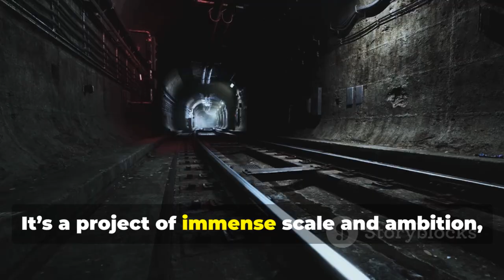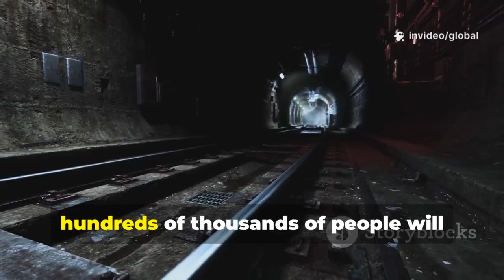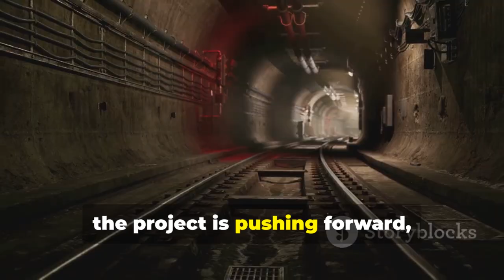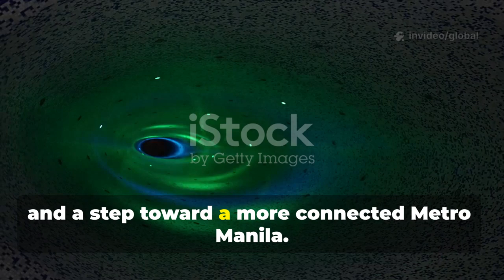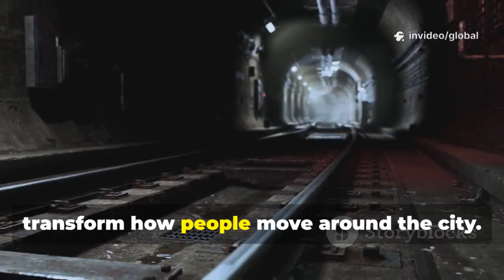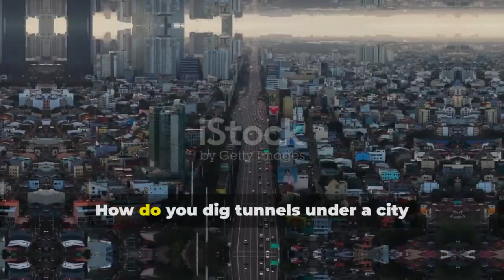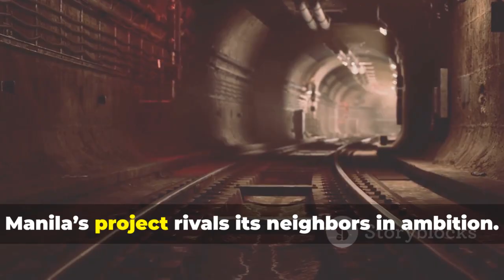Metro Manila Subway Update: Stunning New Developments Revealed On-Site!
Huge progress is now visible in the Metro Manila Subway Project, and this video brings you the most comprehensive and updated look at what’s happening underground. From massive tunnel boring machines carving their way beneath the city streets to the rapid construction of station boxes, the long-awaited subway is moving into major development mode.

In this video, we break down the latest on-site activities and engineering advancements: tunneling operations, retaining wall installations, waterproofing layers, slab formations, and the early structures of future stations. These developments mark a historic moment — the Philippines is finally building a modern, world-class underground rail system.

We also show how the project aligns with Japan’s Official Development Assistance (ODA), integrating Japanese tunneling technology and seismic engineering to ensure safety, durability, and efficiency. With more TBMs active and more sections taking shape, the project’s momentum is stronger than ever.

Using AI-assisted analysis and verified government updates, we highlight why the subway is a critical solution to Metro Manila’s traffic crisis, providing faster, safer, and more reliable transportation for millions. The project’s impact on economic growth, job creation, and infrastructure modernization is already being felt across the region.